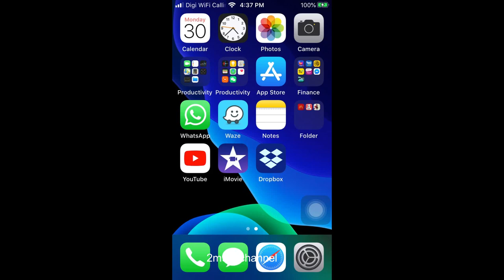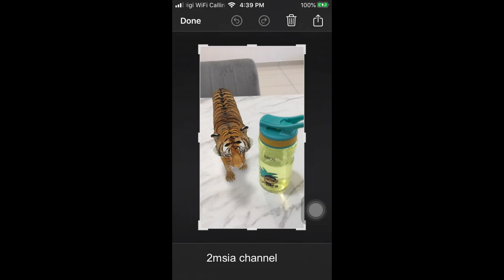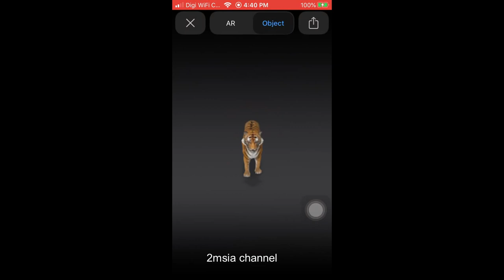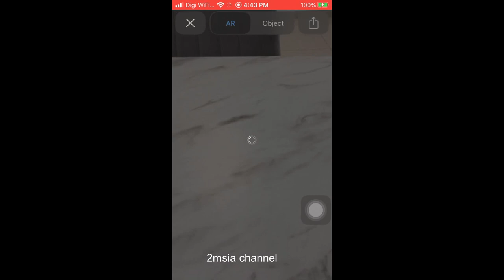Take Photo With 3D Animals AR Mode In iPhone